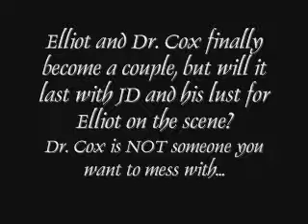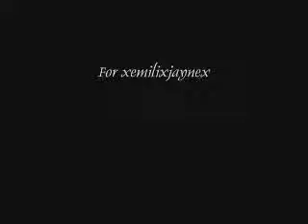Scrubs- Elliot/Cox Foundations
~PURELY FAN MADE NO CONTENT IN THIS VIDEO IS MY OWN~

The story-
Elliot & Cox finally get together, but unfortunately Elliot had a weak moment and lept into bed with JD, after being told by Jordan what happened Cox tells Elliot it's over, trashes a lab and decks JD, luckily in the end he takes Elliot back, but I doubt he will ever forgive JD...